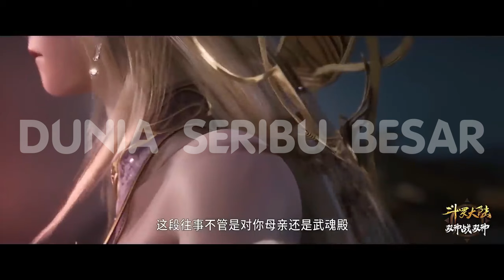Emperors Domination " Li Qiye " / Kumbang Cangkang Batu